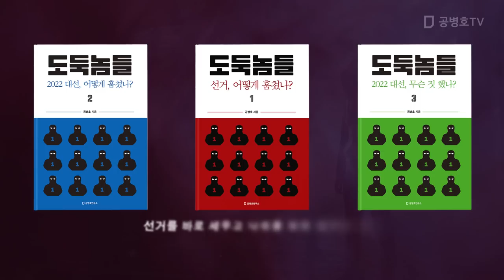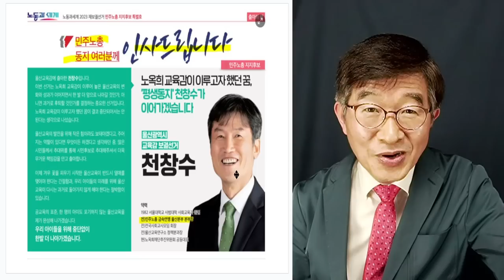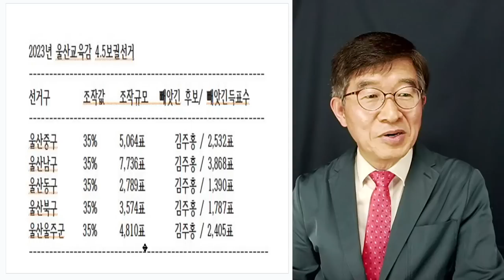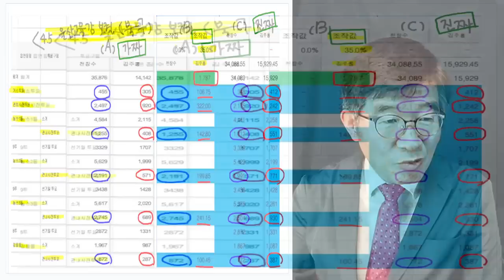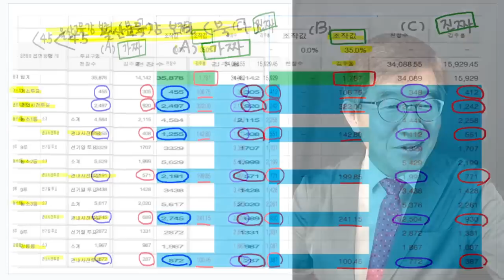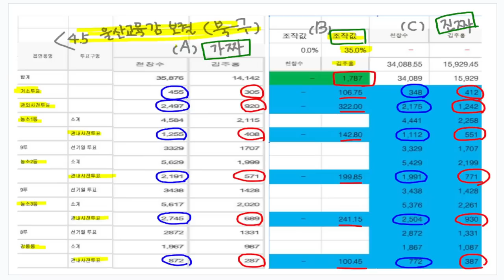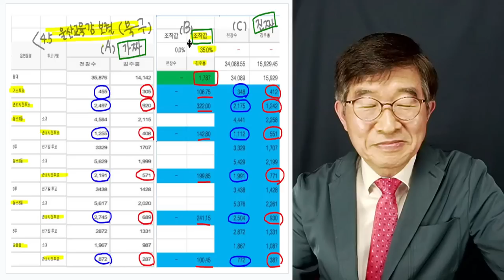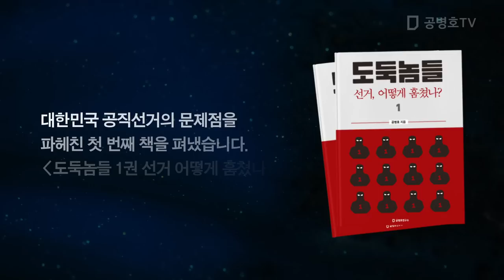선관위, 뭘 감추려는가? / 배가 남산만큼 나온 사람들 / 북한해킹, 그게 진짜 중요한 문제 아니다 .울산교육감 보궐선거(울산북구) [공병호TV]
전국민 필독서!   도둑놈들 4: 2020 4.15총선, 어떻게 훔쳤나?
도둑놈들 1: 선거, 어떻게 훔쳤나?
도둑놈들 2: 2022 대선, 어떻게 훔쳤나?
도둑놈들 3: 2022 대선, 무슨 짓 했나?
도둑놈들 5: 2022 지방선거, 어떻게 훔쳤나? (근간)

Bitcoin : 3MTW849AkP2ftLeSK2teZHMmzLu7Z83s9U